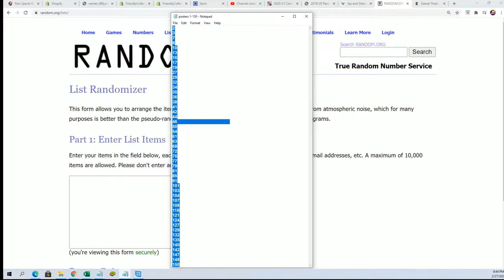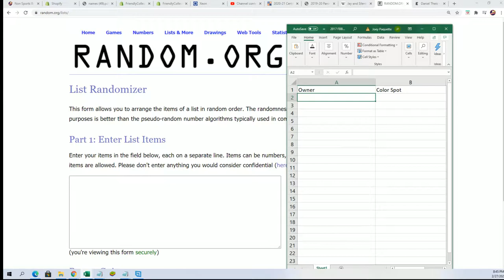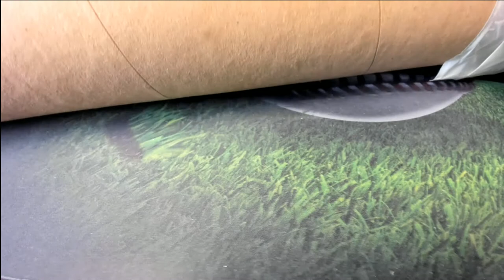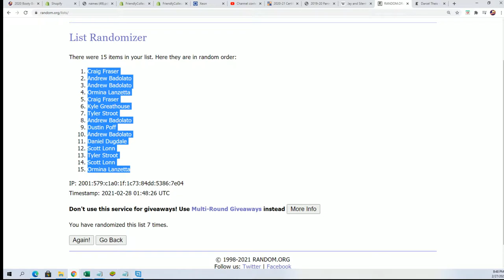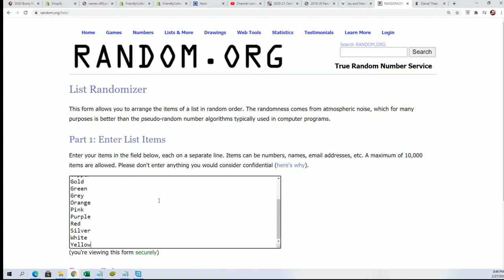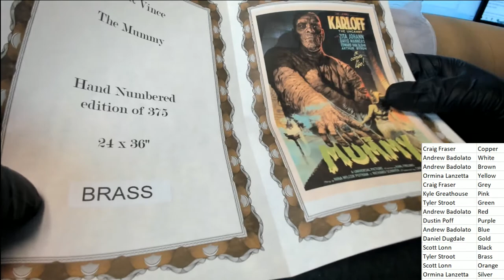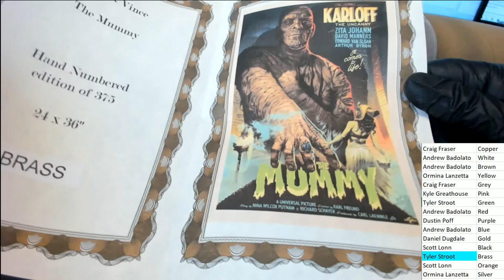2020 Booty Box Screen Print Pop Art Posters ID BBGIGPOST201